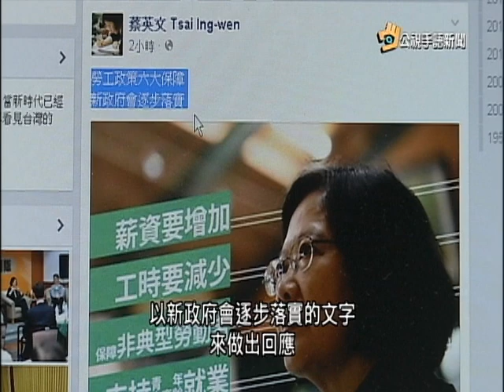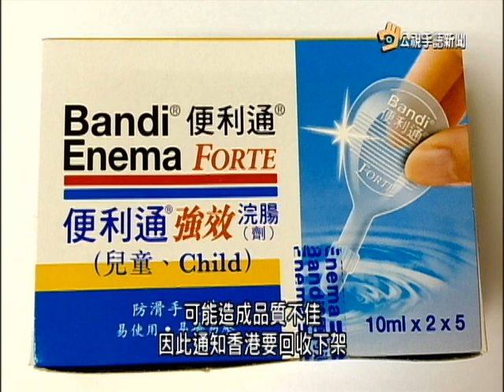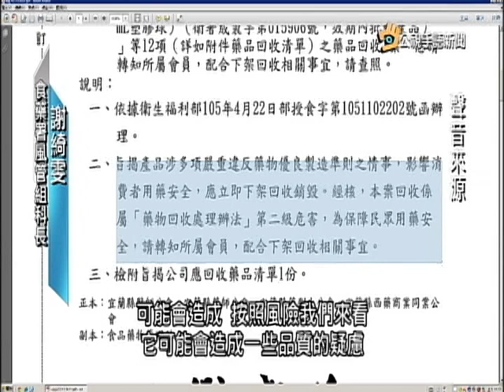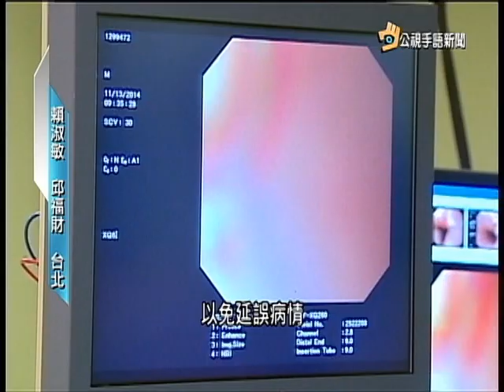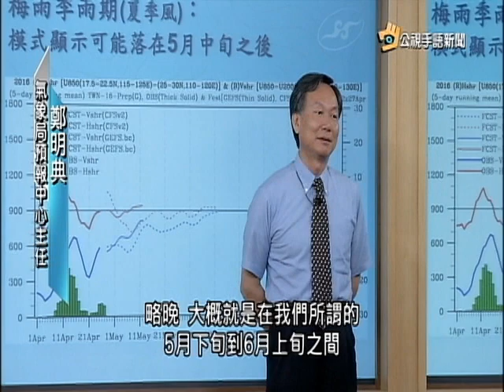20160502 公視手語新聞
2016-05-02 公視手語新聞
勞工上街頭 促蔡說明長照.年金政策
GDP恐難保1% 林全:將改善投資環境
"天乾"浣腸劑品質不佳 需封存銷毀
氣象局預測:五月下旬入梅 雨量正常